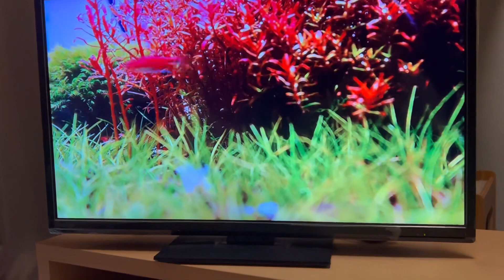【cat&aquarium】第一弾【ちびはるAQUAさん】とのコラボ企画アシュ監視猫に戻る⁉️😽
Twitterで繋がって仲良くしてもらいまさかの動画を使っていいと許可を貰えると思わずお願いしたら許可を貰えたので、私らしくそして監視猫のアシュらしく、そして勿論動画を使わせてくれた方の動画を壊さないように撮影編集しました🥰

動画を許可をし使わせて下さった方は

【ちびはるAQUA】さんです

皆さんAQUAはいいぞ〜
やめても水槽動画は、見てしまう🥰